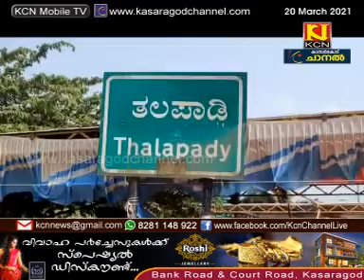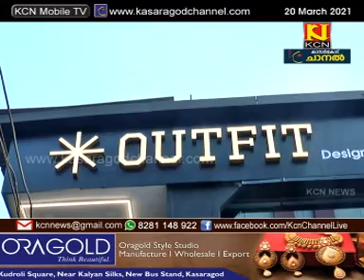KCN Malayalam News 20 March 2021